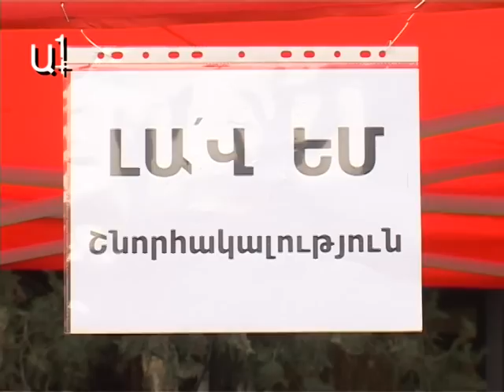Պատգամավորները նամակագրության մասին